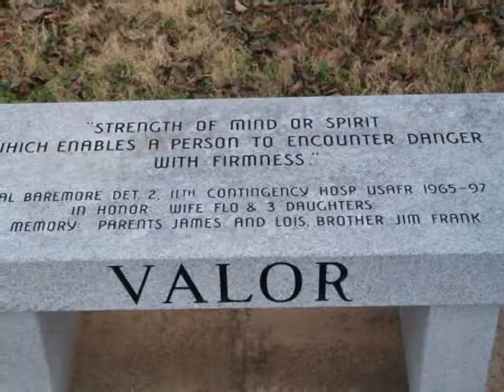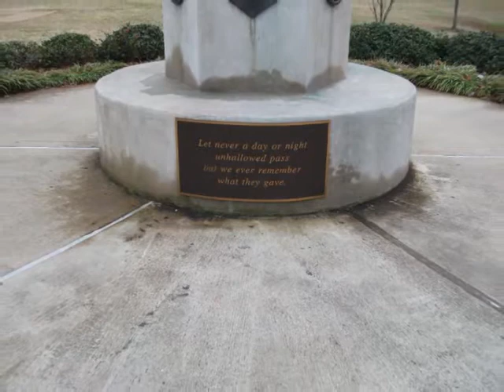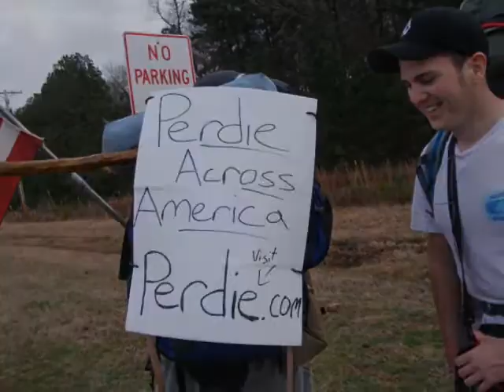ARKLATEX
My last day out